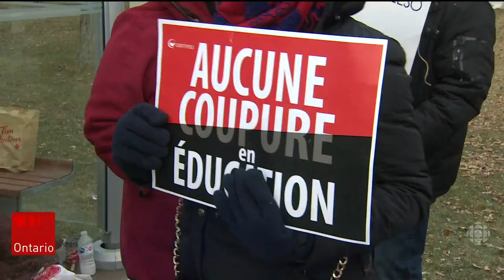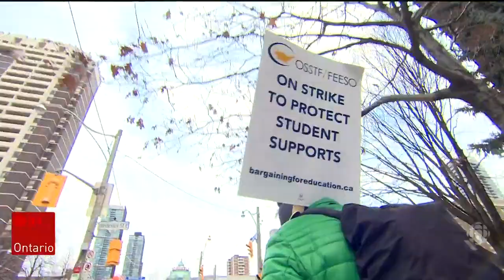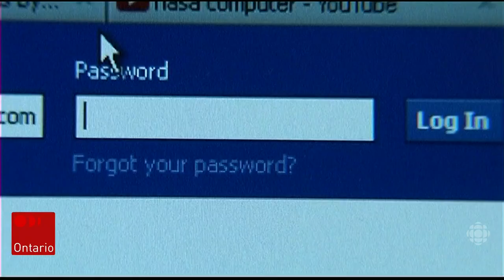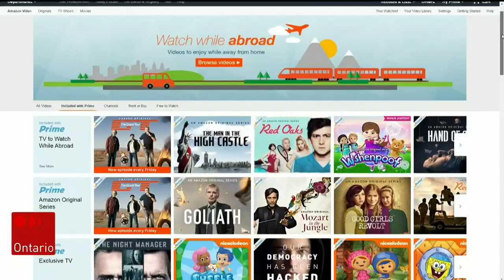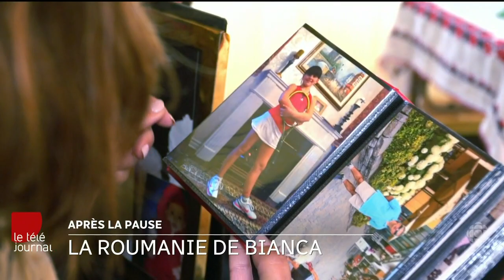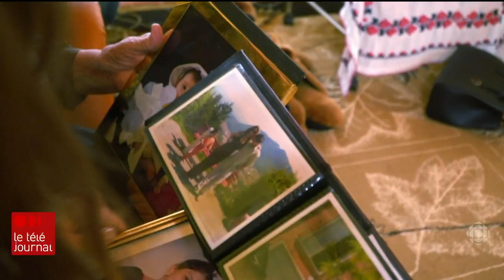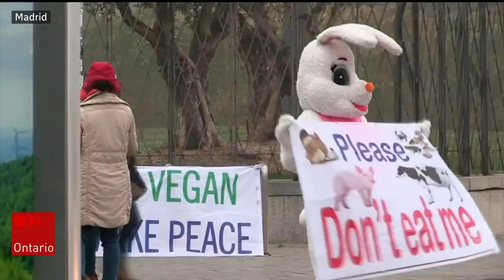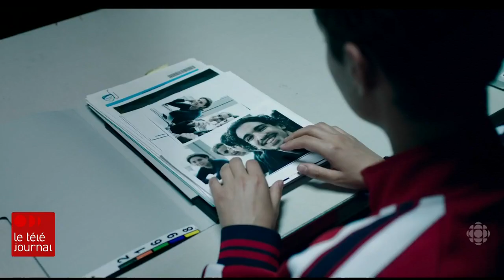Téléjournal Ontario du 11 décembre 2019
Ce soir au Téléjournal Ontario, deuxième grève d'un jour dans des écoles en Ontario. Aussi, le « roi du Nord » Kawhi Leonard retrouve les Raptors mercredi